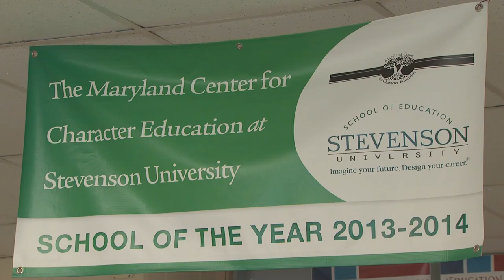Norwood ES National School of Character HD